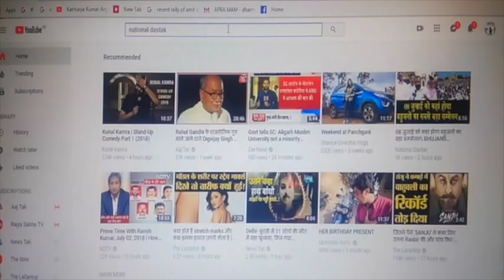BJP नेता ने तिरंगे के साथ क्या किया देखिए/ BJP RALLY IN KATHUA